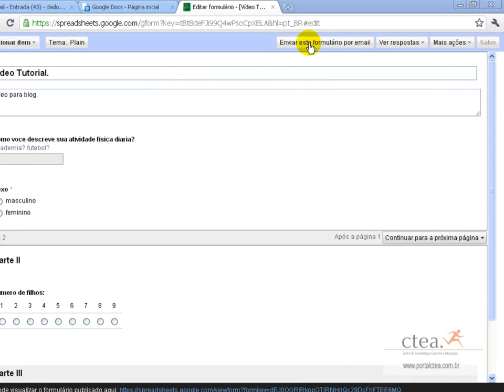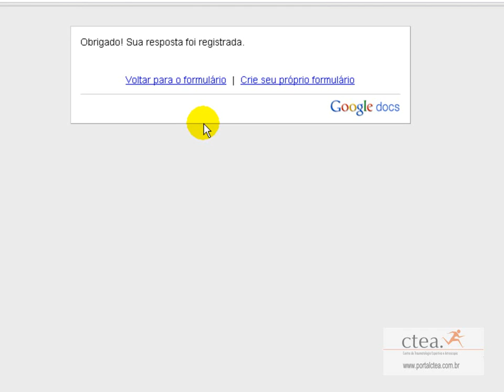Google Docs Formulário - Parte III - portalctea.com.br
Google Docs Formulário - Parte III - portalctea.com.br enviando email.wmv